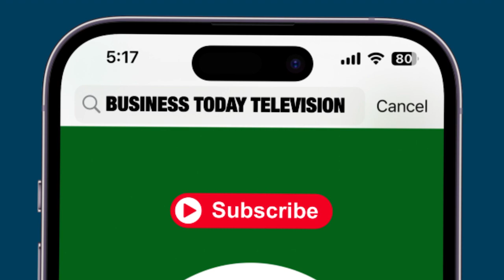Sudha Murty Honors Ratan Tata: 'A Simple Man With Enormous Integrity'—End Of An Era"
Sudha Murty, author-philanthropist and Rajya Sabha MP, expressed deep sorrow over the passing of Ratan Tata, calling it "the end of an era." Reflecting on his life, she described Tata as a man of immense integrity, simplicity, and compassion. Speaking from Bengaluru, Murty said, "In my life, I met him (Ratan Tata), a man of integrity and simplicity, always caring for others and compassionate. I really miss him. I don't think in my experience I met anyone like him." Murty emphasized how important integrity was to Tata, stating, "He had enormous patience and was a simple man. Integrity was central to who he was." She also credited Tata for inspiring her philanthropic endeavors, saying, "I learned philanthropy in the House of Tatas only. His influence has left a lasting mark on my life." For Murty, Tata's death is not only a national loss but also a personal one, leaving her feeling a deep sense of emptiness.